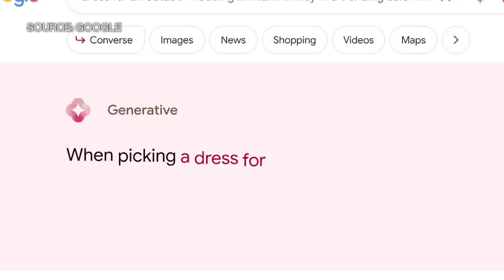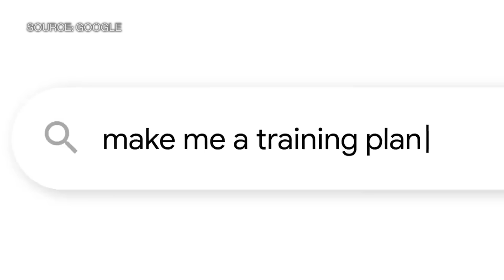Integrating AI Into Google Search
Google's Vice President of Google Search Elizabeth Reid joins Bloomberg's Ed Ludlow to discuss the company's focus on combining generative AI with Search and how it will impact the user experience.